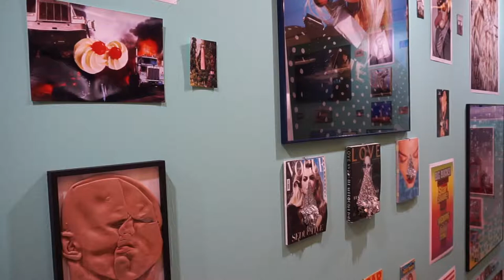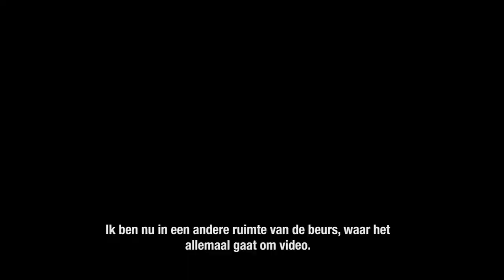Lieke bezoekt de Art Rotterdam Week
Lieke van der Plas van LEF Media was voor ons op de opening van Art Rotterdam in de Van Nelle Fabriek en geeft jouw alvast een sneak-peak van wat je kan verwachten. Ook Bekend Nederland is fan van Art Rotterdam! Zo kwam Lieke een van de leden van de De Jeugd Van Tegenwoordig tegen.

Tot en met zondag kun je tijdens de Art Rotterdam Week genieten van kunst op verschillende plekken in de stad. Van tentoonstellingen, tot openingen en pop-ups tot grote designerbeurzen. 🎨 Kom jij ook?